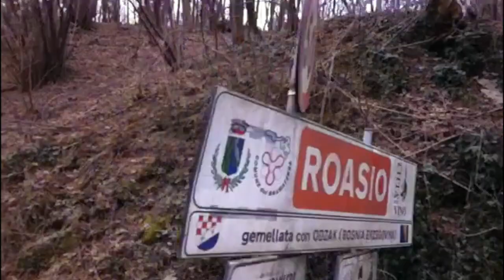Ricognizione 3° prova Coppa Piemonte MTB 2015 (GF del Bramaterra)